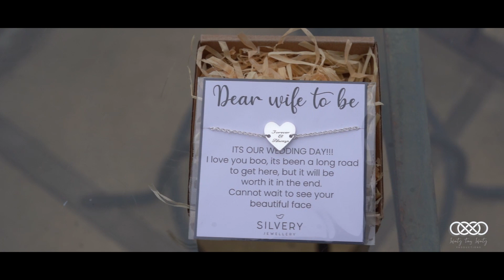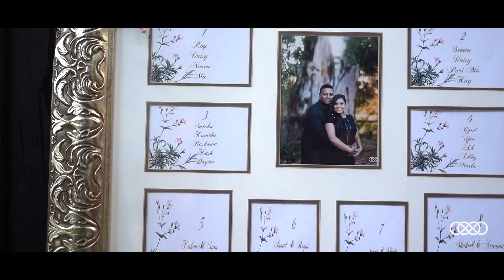Highlight Film - Nicolene & Trisen Govender - 21 Aug 2021 @ Avianto Muldersdrift